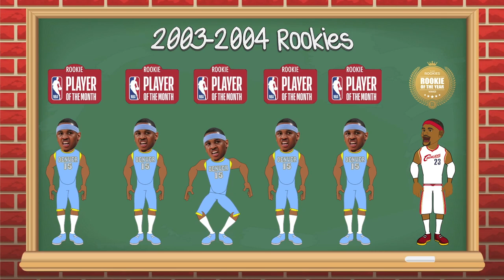Which Version of Carmelo Anthony is the Best? Ranking Every Version of Melo from Worst to Best!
In this NBA Animation we answer the question: Which Version of Carmelo Anthony is the Best? Ranking Every Version of Carmelo Anthony from Worst to Best. NBA Animation by Rebound Rewind. Is The New York Knicks Carmelo Anthony the best? Or is the Hoodie Melo still the MVP all basketball? Look out for the Rookie Melo vs Rookie LeBron James Intro.

Previous Basketball / NBA Topics:

Which Version of Shaquille O'Neal is the Best? Ranking Every Version of SHAQ from Worst to Best

Previous Ranking: Which Version of Derrick Rose is the Best? Ranking Every Version of Derrick Rose from Worst to Best

If LeBron James was in the WNBA, how good would he be? (NBA vs WNBA comparison)

Sources:
NBA Songs featured in this video: Little G Fresh: